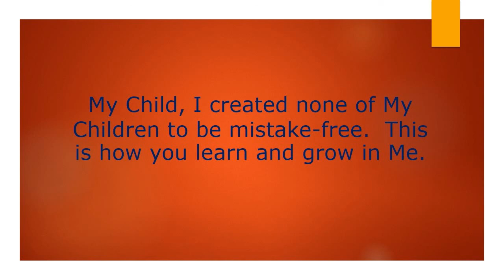Part 8 of King Yeshua's Message of Encouragement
James 3:2, For in many things we offend all. If any man offend not in word, the same is a perfect man, and able also to bridle the whole body.